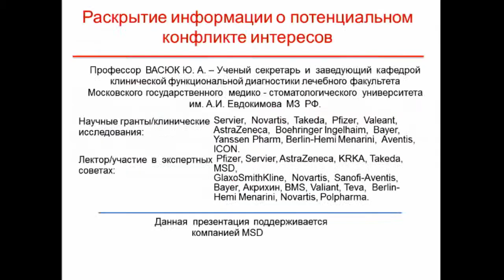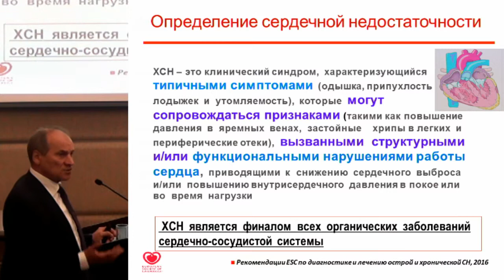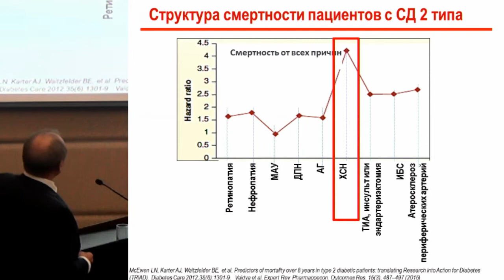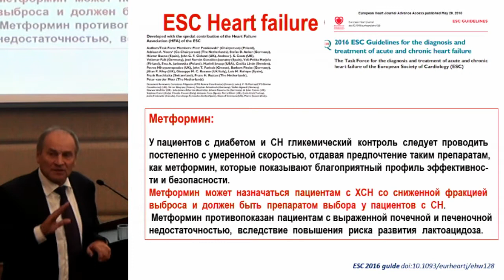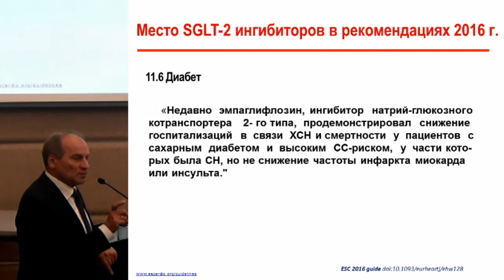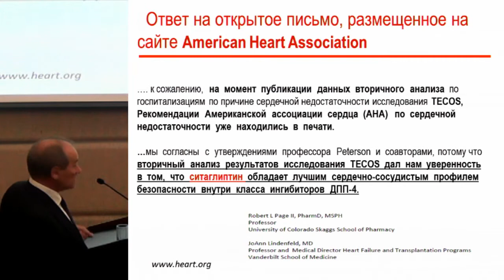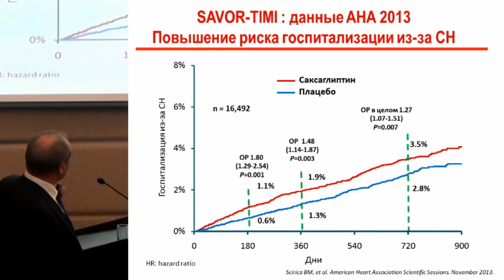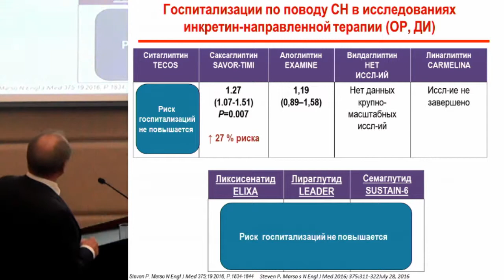Васюк Ю.А., Пациент с сахарным диабетом 2 типа и сердечно-сосудистой патологией: фокус на терапию...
29 сентября 2017 года.
Школа Московского эндокринолога "Научно-практическая конференция".
Многофакторное управление сахарным диабетом 2 типа: путь от теории к практике.

Васюк Ю.А., Пациент с сахарным диабетом 2 типа и сердечно-сосудистой патологией: фокус на терапию с позиции доказательной медицины.